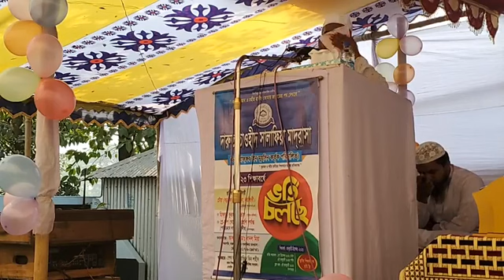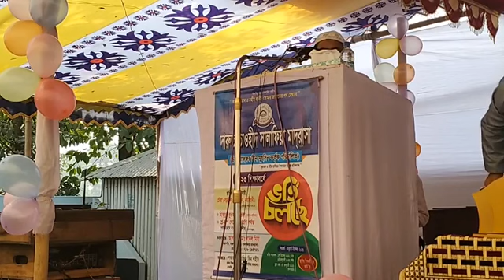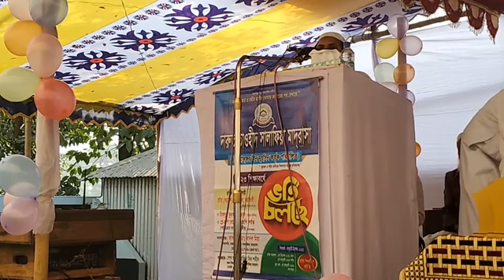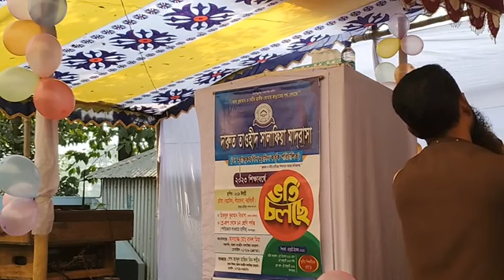new mojaffor bin mohsin waz 2022 মুজাফফর বিন মহসিন ওয়াজ 2022,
basar bin hayat ali,
mojaffor bin mohsin 2022,
mojaffar waz gojol,
akramuzzaman bin abdus salam,
mojaffor bin mohsin surah buruj,
mojaffar hossain gojol,
শয়তানী আমল mojaffor bin mohsin waz 2022 মুজাফফর বিন মহসিন ওয়াজ 2022,